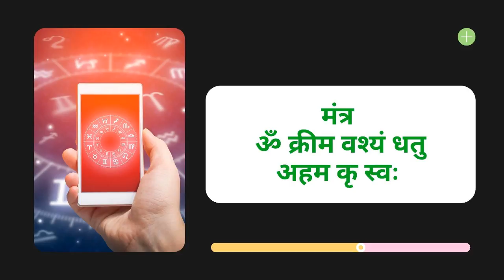आपका प्यार आपको प्यार नहीं करके गया तो आज से में यह काम दूंगा देख लेना